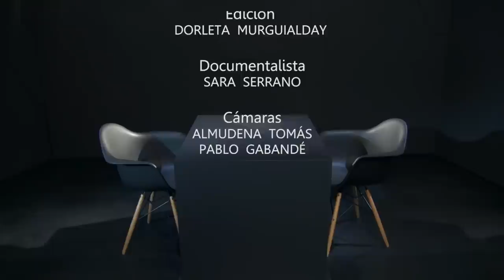Otra vuelta de tuerka - Pablo Iglesias con Fernando Romay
Emisión Domingo 26 de Octubre de 2014